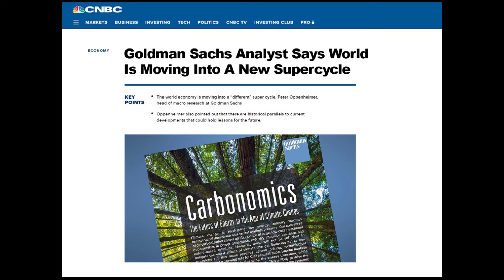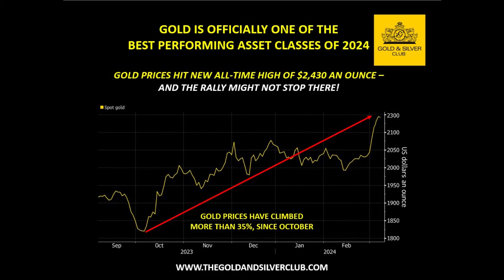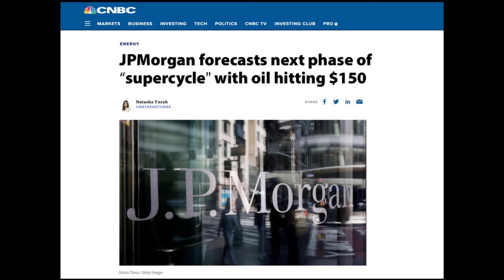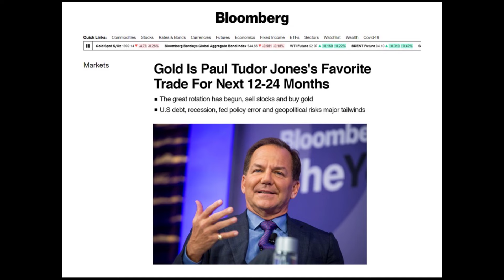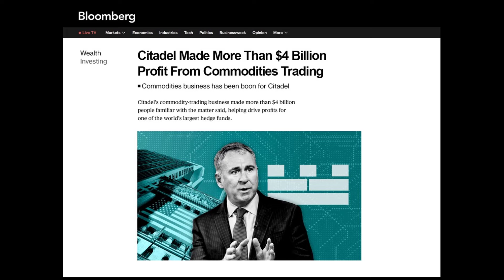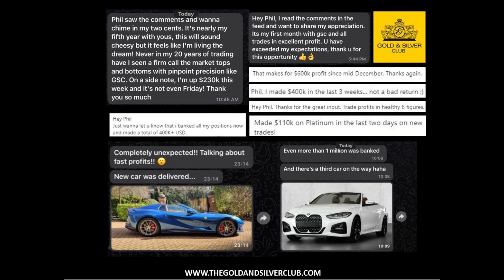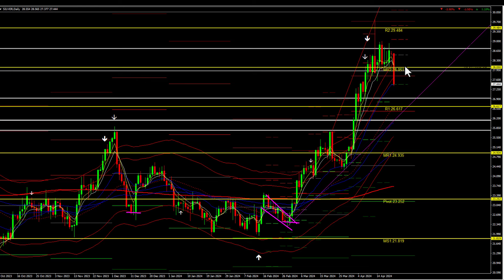WEEK AHEAD COMMODITY REPORT: Gold, Silver & Crude Oil Price Forecast: 22 - 26 April 2024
The Gold & Silver Club is the world's leading authority on Commodities Trading, Research and Data-Intelligence specializing in the Metals, Energy and Agriculture markets.